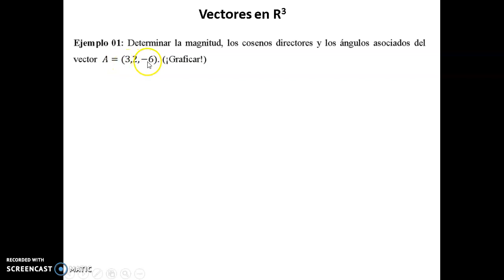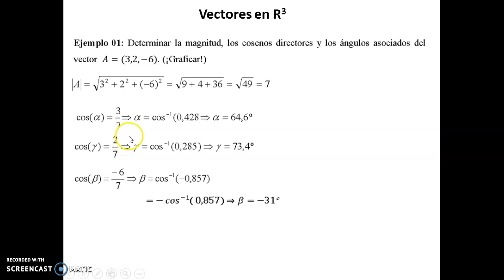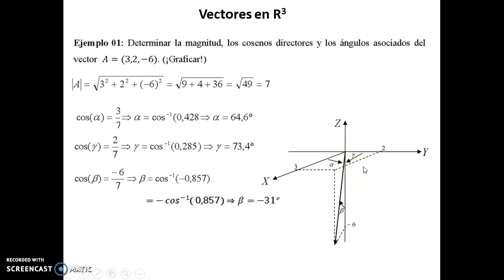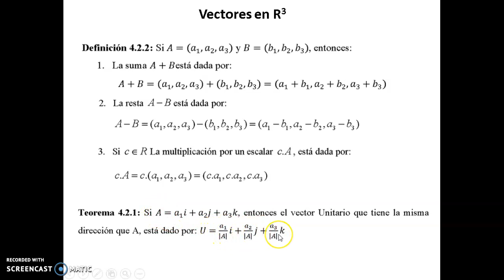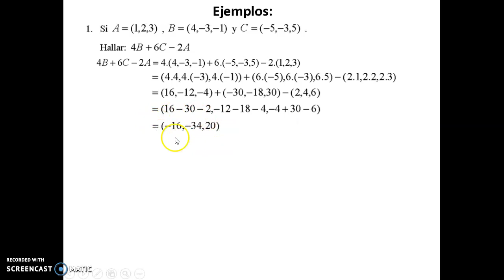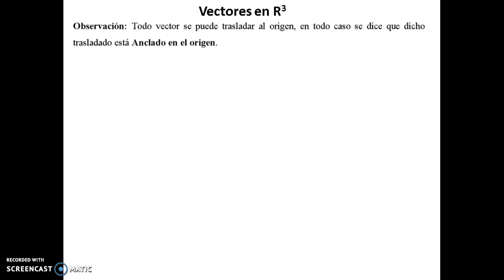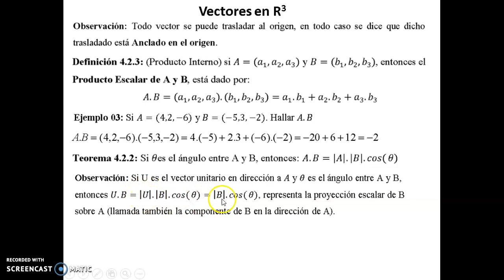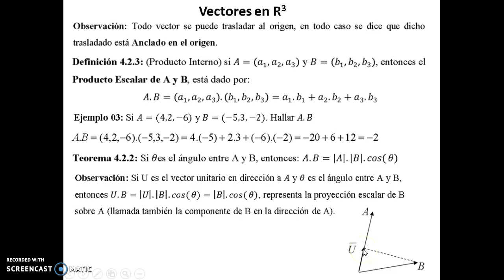Video 4.2. Primera Parte